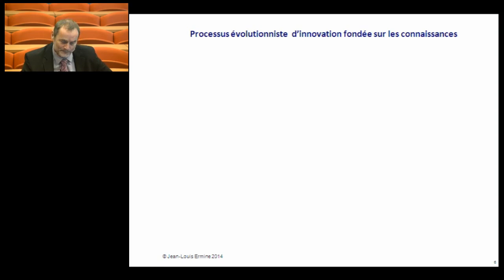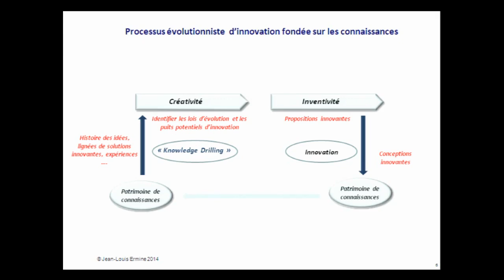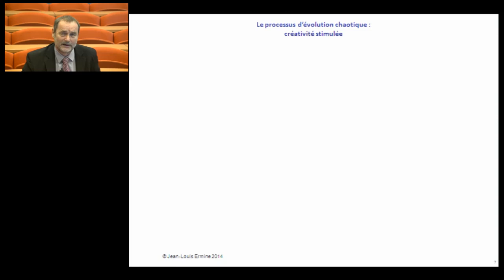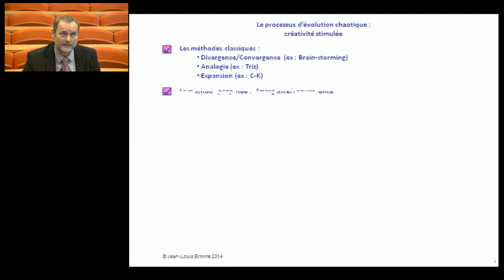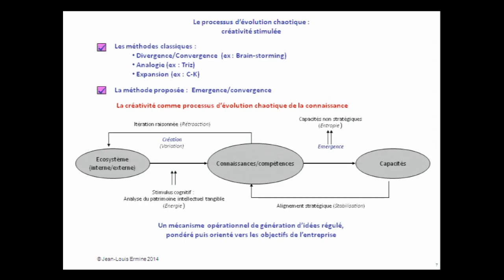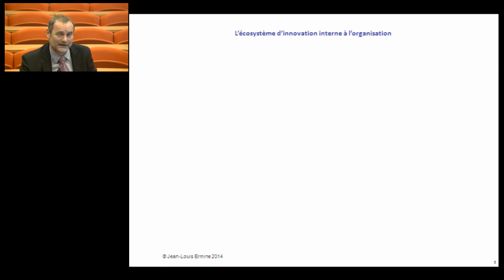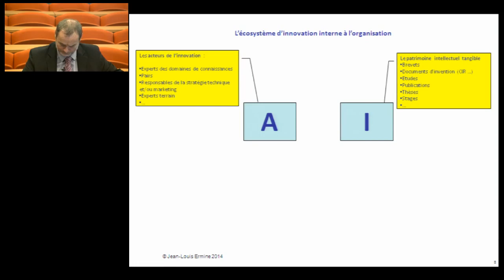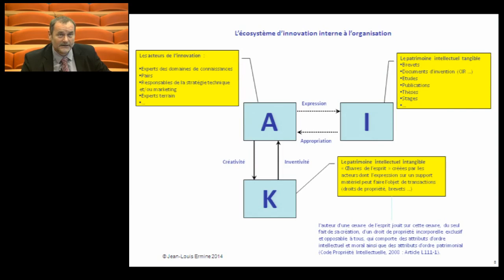J-L Ermine, Cours de Knowledge Management, Module 4 Partie 2